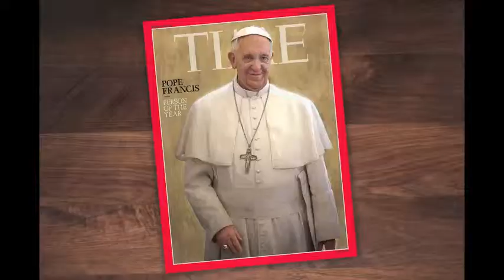Jesus, The Pope, and a Protestant Walk into a Bar...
Every week, Pope Francis' unconventional approach and vision for reshaping the Catholic church creates headlines around the world. In this new sermon series, beginning Sunday, January 19, Second Presbyterian Church (located in Kansas City, Missouri) will begin a conversation about what the spirit of Christ might be saying to the Larger Church and our common call to live our faith "on the streets." Rev. Paul Rock, senior pastor at Second, explains the new sermon series in this video.